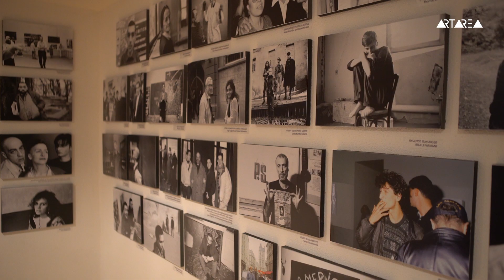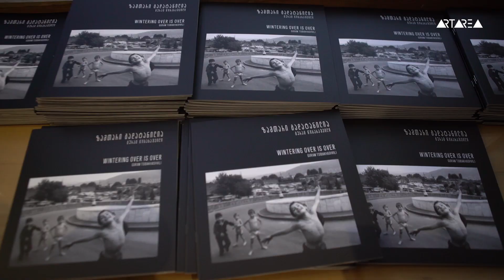ზამთარი გადატანილია - გურამ წიბახაშვილი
TBC - თიბისი-ს მხარდაჭერით, გურამ წიბახაშვილის გამოფენა ამავე სახელწოდების წიგნის პრეზენტაციით Barnovi House of Arts-ში გაიხსნა.